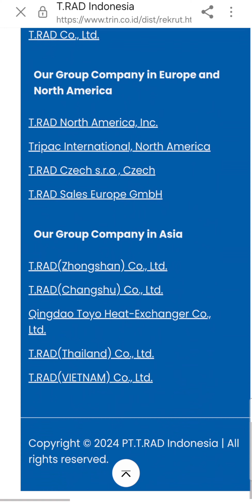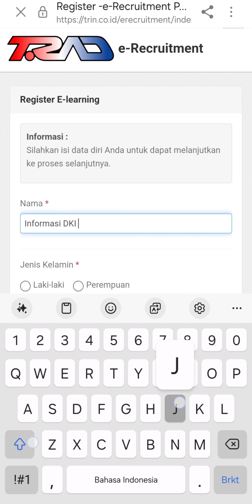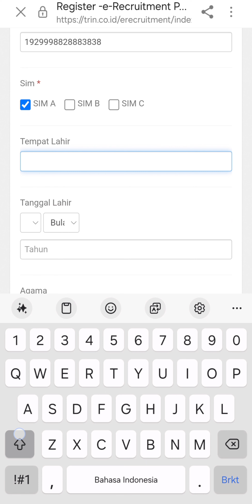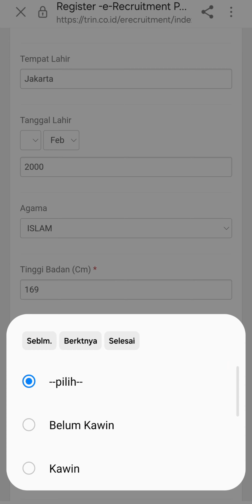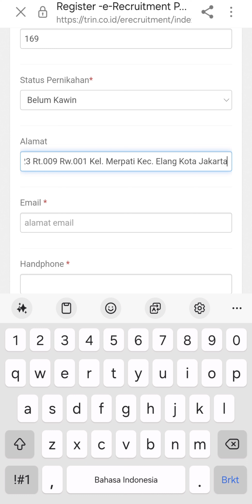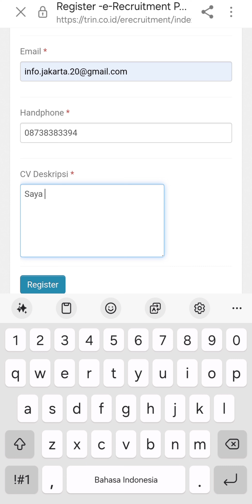PT. TRAD Indonesia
• Operator
• Japanese Interpreter